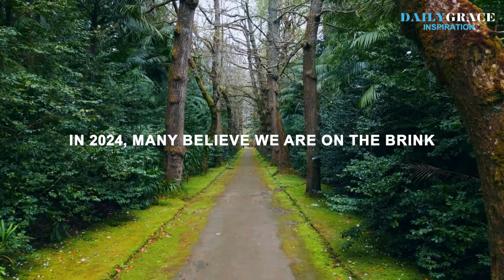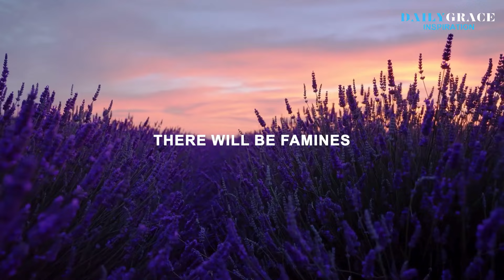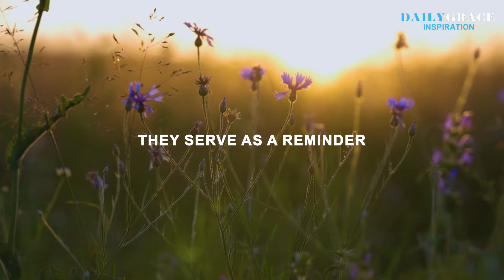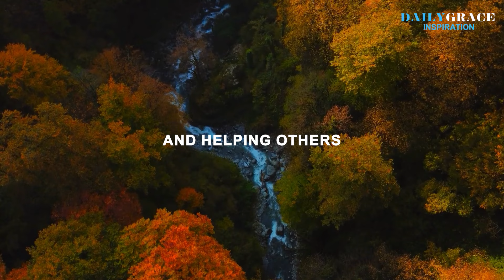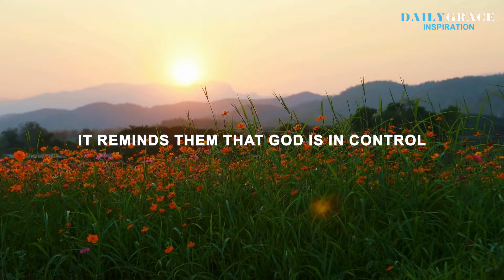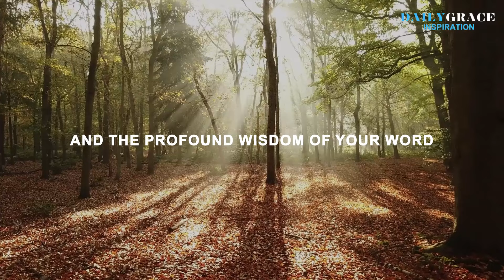THE END TIMES IS NEAR: WATCH 9 SIGNS PROPHETIC WORD OF GOD | Christian Motivation | God's Message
The End Times Is Near: WATCH 9  SIGNS  PROPHETIC WORD OF GOD | Christian Motivation

Watching "9 Signs of Prophetic Word of God: The End Times" is an eye-opening experience that reveals crucial signs we should look out for as the end times approach. It's already happening, like the war nation against nation, calamities, and all the terrible happenings in this world.
This powerful video, "The end times is near watch 9 Signs  Prophetic Word of God," will guide you through the remarkable events unfolding around us, all pointing towards the fulfillment of ancient prophecies.

 As you delve into "The end times is near, watch 9 Signs  Prophetic Word of God: you'll gain a deeper understanding of the significance of these signs and how they align with biblical predictions. Don't miss the chance to watch "9 Signs of Prophetic Word of God: The End Times" and prepare yourself for the future.

Daily  Grace Inspiration is a channel dedicated to daily Christian inspiration, Christian motivation, prayers, devotion, sermons, testimony, and teaching. Your daily source of hope, inspiration, encouragement, and Bible stories is here.

Our inspiring content is filled with daily prayers, devotional, and teaching. Embrace the word of God through our daily inspirational and motivational videos that will encourage, transform your life, and deepen your relationship with the Lord Jesus Christ. Our Mission is to share the faith base gospel of God's Word.🙏❤️